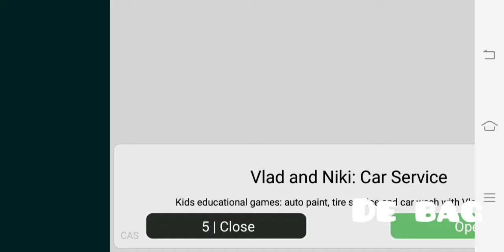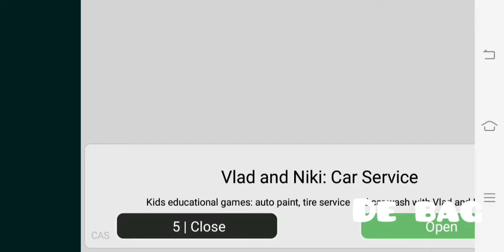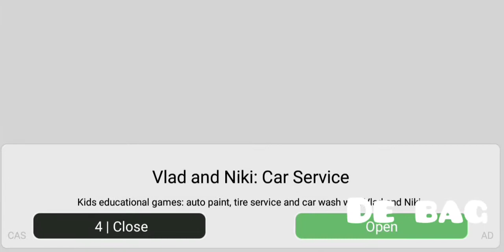vlad and niki supermarket #5 Gameplays android,iOs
nikita and vlad Supermarket Gameplay android,iOs